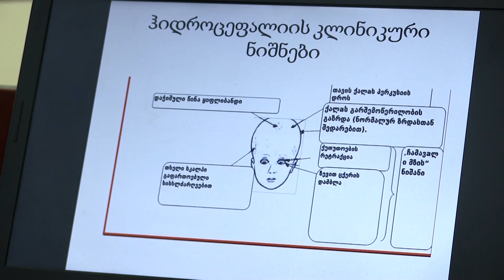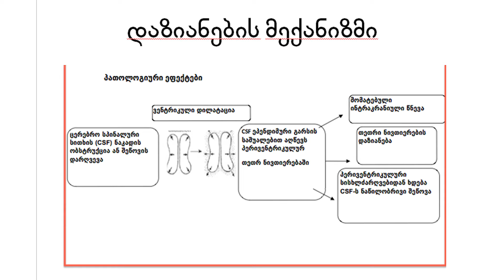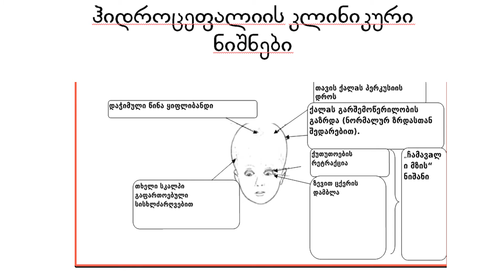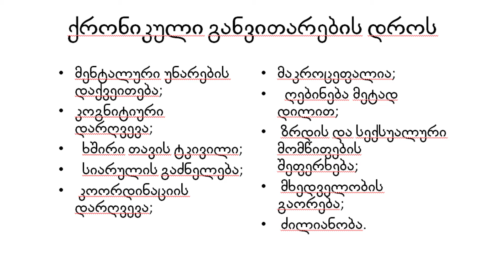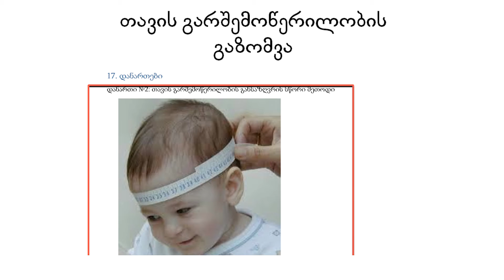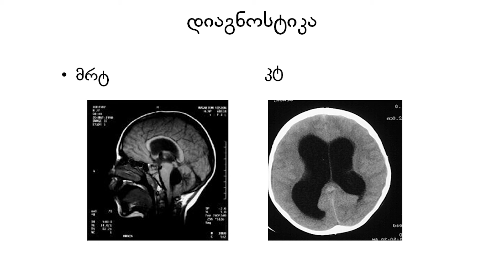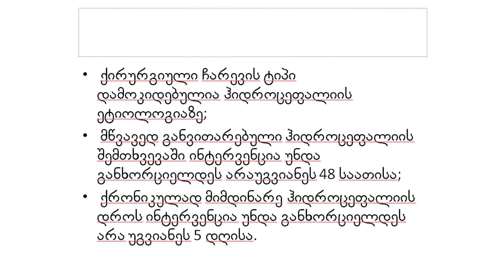ჰიდროცეფალიის დიაგნოსტიკა და მართვა-პროფესორი ნანა ტატიშვილი